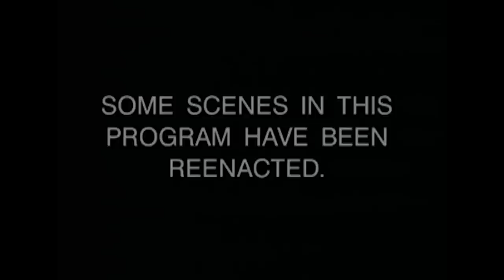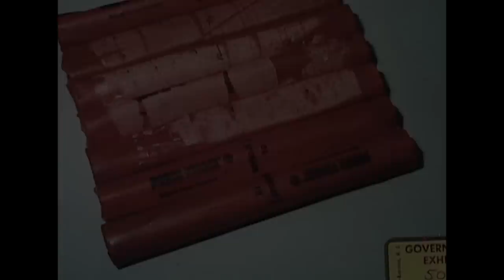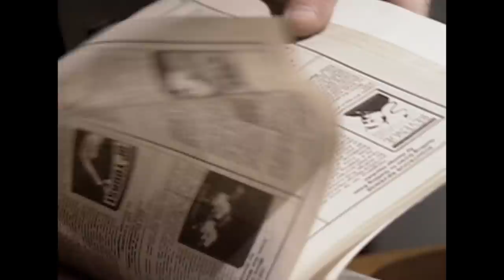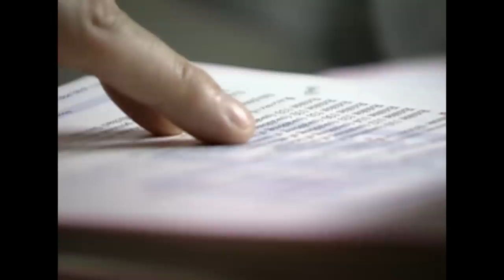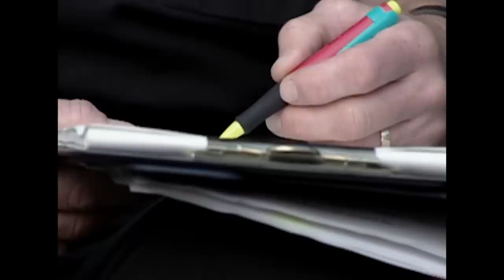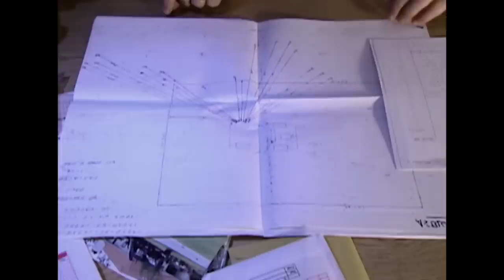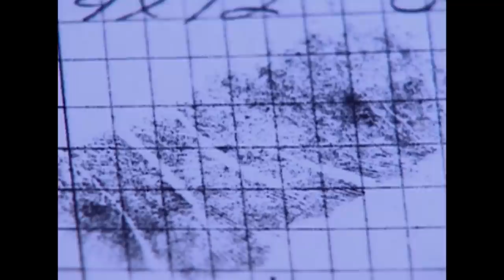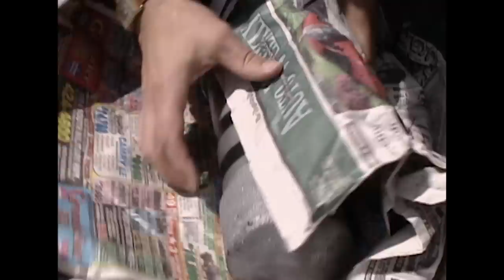El Paquete Explosivo | Los Nuevos Detectives | Crimen e Investigación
En el estado de Nueva York, Eleanor Fowler abrió un pequeño paquete enviado a su casa. Dicha caja explotó causando una devastación total pero, por desgracia, no fue la única. En cuestión de minutos, otras cinco bombas estallaron, dejando destrozos tan terribles como la primera. La investigación de este caso de bombardeo en serie se convirtió en una de las más extensas de la historia.